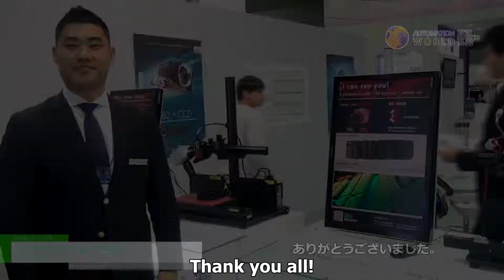Automation World 2015 | 3D Machine Vision System : Laser Triangulation method - CYLOD Co., Ltd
CYLOD Co., Ltd exhibits 3D Machine Vision System : Laser Triangulation method in Automation World 2015